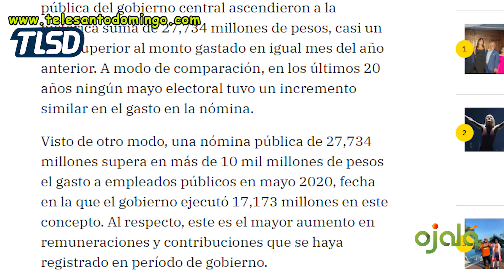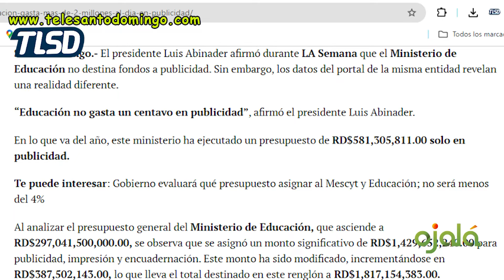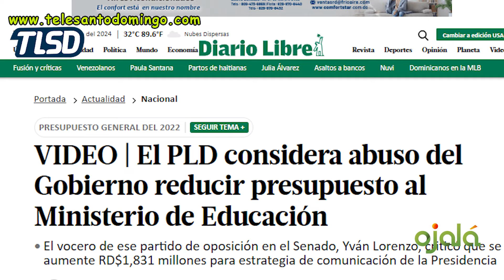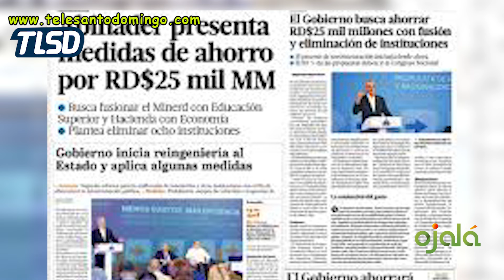LA MOTOSIERRA DE ABINADER REDUCE PRESUPUESTO DE EDUCACIÓN VIOLA LA CONSTITUCIÓN Y LA LEY DEL 4%